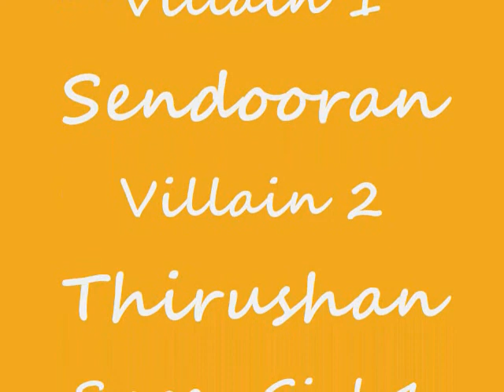The Golden Jewel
home video made by kids